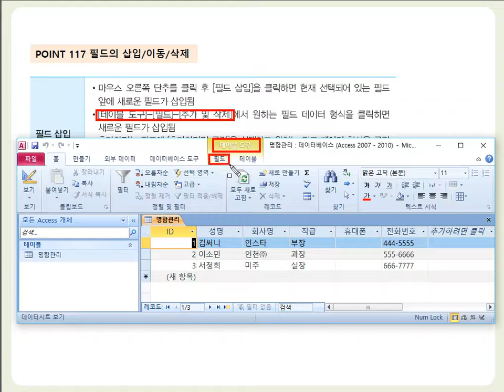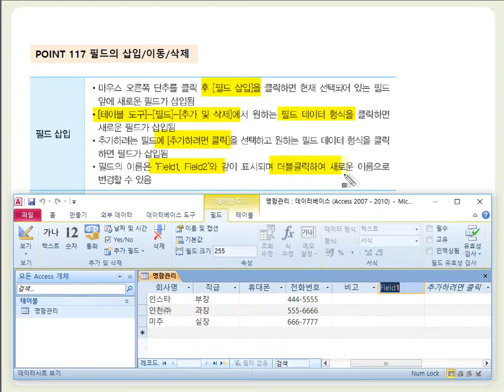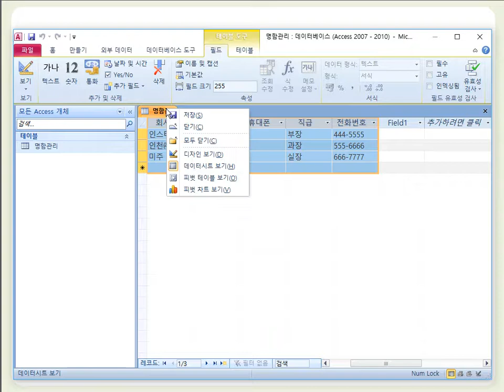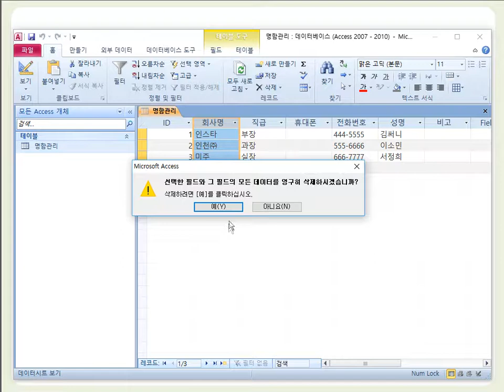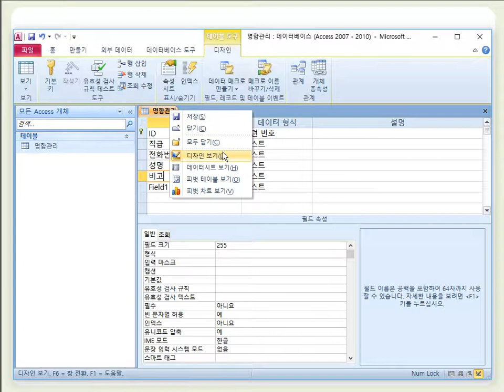[컴활1급필기] 핵심이론 POINT 117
* 이 동영상은 [이기적 컴퓨터활용능력 1급 필기 최신 문제집] 도서의 내용을 바탕으로 제작되었습니다.